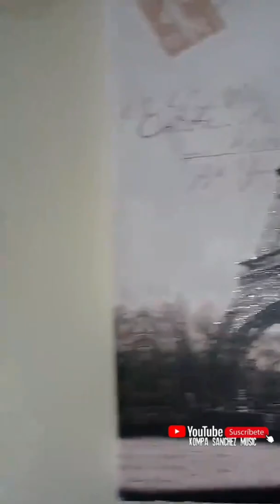CHALINO SANCHEZ LE REGALO SU PISTOLA